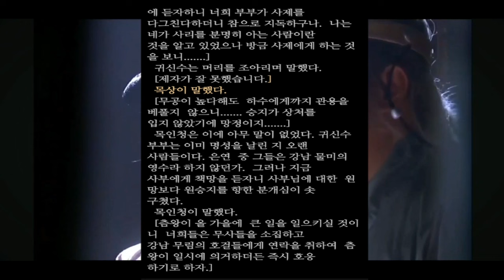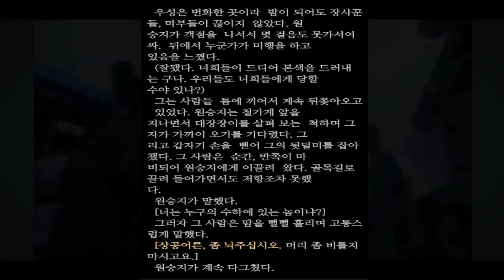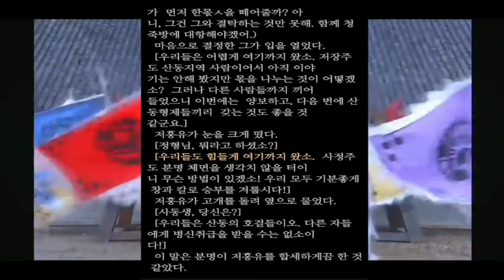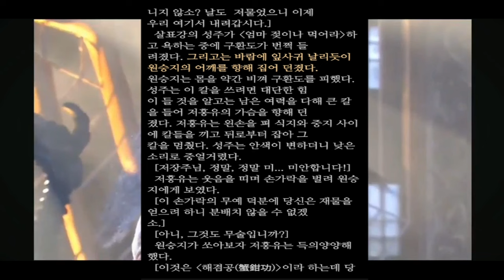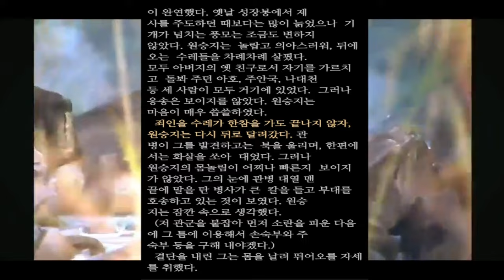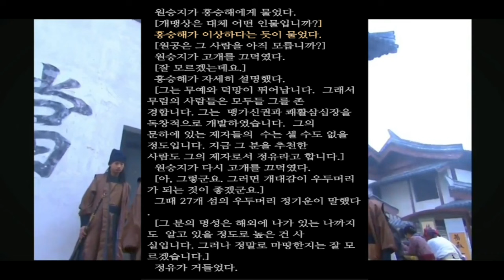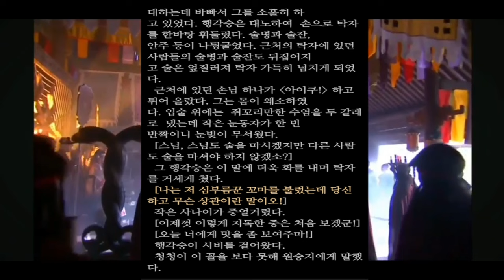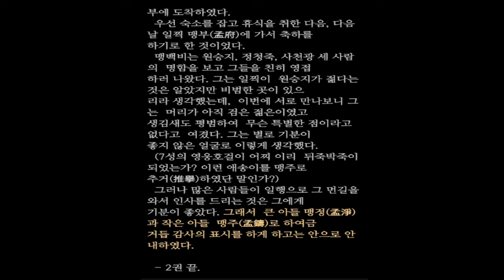무협지_벽혈검_ 2권끝_김용무협 레전드를 선물해드립니다. 자기전에 들어도 좋고 틀어놓고 일해도 좋고_#무협소설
**등장인물:**

**원승지** - 주인공. 명 최후의 명장 소리를 듣는 원숭환의 아들이란 설정.

**하청청(온청청)** - 작품의 히로인으로 성격이 괴팍한 남장여인이다. 초반에는 츤데레, 후반부에는 메가데레. 원승지보다 2살 어리다. 원승지가 다른 여자를 만날 때마다 심한 투정을 부리는 등 독특한 성격을 가지고 있다.

**아구** - 명나라 숭정제의 딸인 장평공주. 탁월한 무공 자질 덕분에 무림인들 사이에서 나름 고수로 성장했다. 원승지와의 연정을 품게 되고, 결국 그녀의 제자로 받아들여진다.

**목인청** - 화산파의 장문인. 성격이 괴팍하지만 원승지에게는 따뜻한 할아버지 역할을 한다.

**목상도인** - 철검문의 장문인. 무공을 가르치지만 철검문의 제자로 받아들이지는 않는다. 옥진자와의 결전에서 주인공을 도와주는 역할을 한다.

**옥진자** - 작품의 최종보스.

**금사랑군** - 하청청의 아버지로 무림에 이름을 떨친 고수.

**온의** - 하청청의 어머니로 온씨 집안의 유일한 제대로 된 인물.

**온가오제** - 하청청의 외할아버지들로 각종 나쁜 짓을 저질렀던 인물들.

**황진** - 목인청의 제자이자 원승지의 사형.

**귀신수** - 목인청의 제자로 무공이 뛰어나다.

**귀이낭** - 귀신수의 부인.

**하척수** - 운남성 오독교의 교주.

**하홍약** - 오독교의 장로 중 한명으로 금사랑군에게 증오와 연정을 모두 가진다.

**숭정제** - 명나라의 마지막 황제로 원승지의 원수 1호이다.

**청태종** - 청나라의 황제로 원승지의 원수 2호이다.

**아이신기오로 도르곤** - 황태극의 동생으로 형수와 협력하여 청나라의 황제가 된다.

**이자성** - '틈왕'으로 불리는 반란군의 두목이자 후반부에는 타락한 캐릭터.

**이암(이공자)** - 이자성의 부하로 반란군을 이끌었지만 결국 배신당하고 자결한다.

**홍낭자** - 이암의 부인으로 이암이 자결하자 따라서 자결한다.

**장조당** - 발니국 출신의 엑스트라로 중국에 다시 올라와 반란군에 가담한다.

**진원원** - 기생 출신으로 이자성의 여자가 된다.

**손전정** - 명나라 장수.

**신판과 구판의 차이점:**

- 김용은 작품을 수정하면서 분량을 늘렸고, 여러 에피소드를 추가했다.
- 신판에서는 아구와 원승지의 연정이 강화되는 새로운 에피소드가 추가되었다.
- 목상도인이 아구의 미래에 대해 언급하고, 그녀의 제자들에 대해 더 많은 정보가 포함되었다.
- 이암과 홍낭자의 사망 이유가 수정되었다.
- 구판에서는 원승지 일행이 어디로 떠났는지에 대한 구체적인 언급이 없었지만, 신판에서는 브루나이로 떠났다는 정보가 추가되었다.